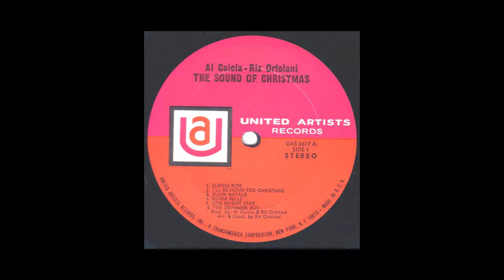05 One Bright Star Al Caiola and Riz Ortolani The Sounds of Christmas 1967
Al Caiola and Riz Ortolani "The Sound of Christmas" 1967.
United Artists UAS 6617
Stereo

1. Sleigh Ride
2. I'll Be Home for Christas
3. Buon Natale
4. Silver Bells
5. One Bright Star
6. Little Drummer Boy
7. Holiday on Skis
8. White Christmas
9. Christmas Card
10. Bossa Nova Noel
11. Santo Natale
12. The Christmas Song